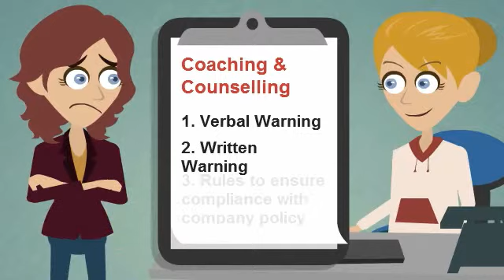Performance Management 2